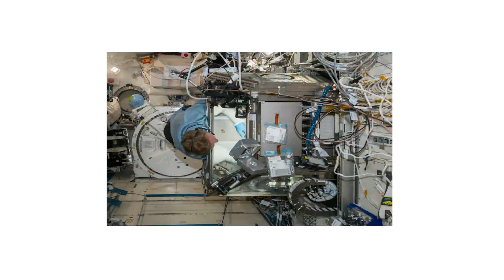Axiom Mission 1 - The first all-private mission to the ISS